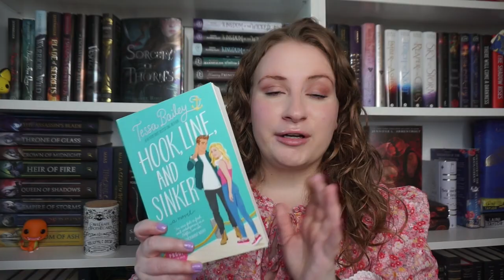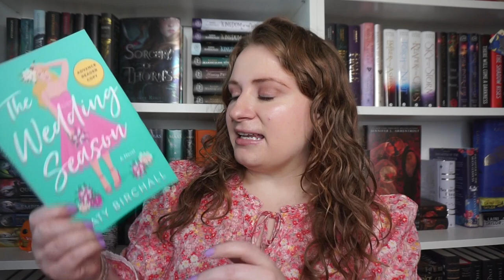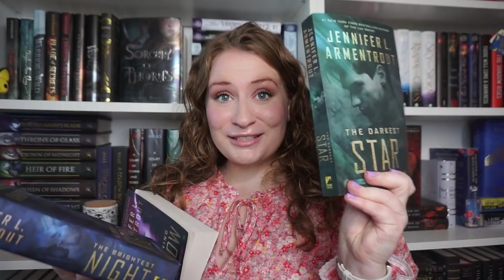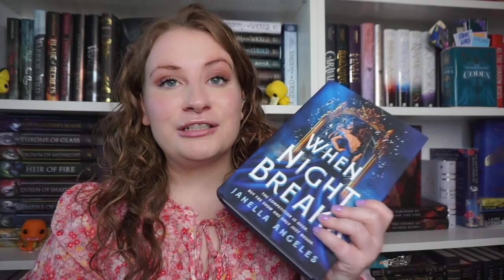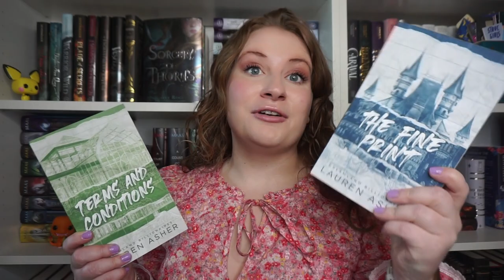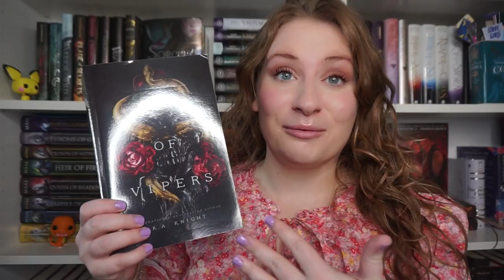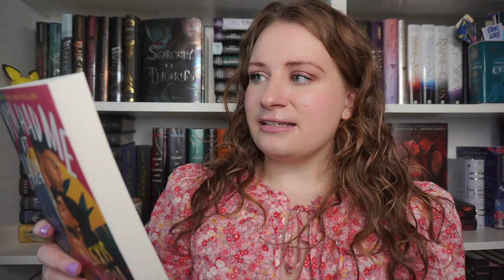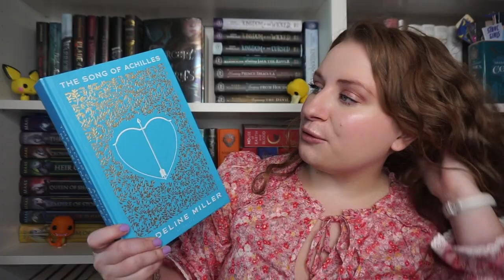just a lil book haul✨